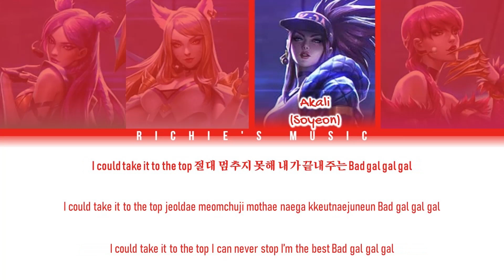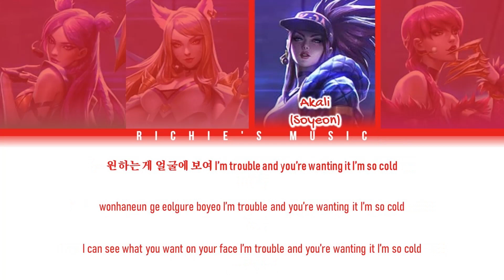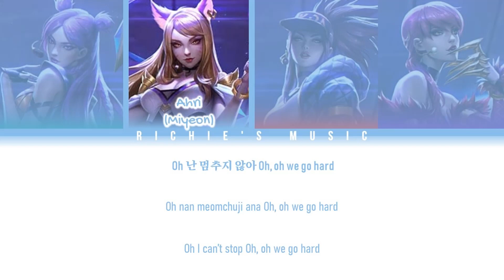K/DA - POP/STARS (Feat. Madison Beer, (G)I-DLE, Jaira Burns) [Color Coded Lyrics Han|Rom|Eng]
Group: K/DA

Song: POPSTARS (Feat. Madison Beer, (G)I-DLE, Jaira Burns)

[Single]: POP/STARS

All Rights Administered By Riot